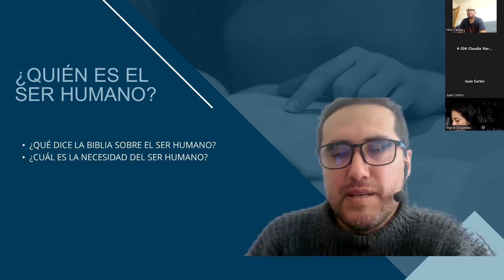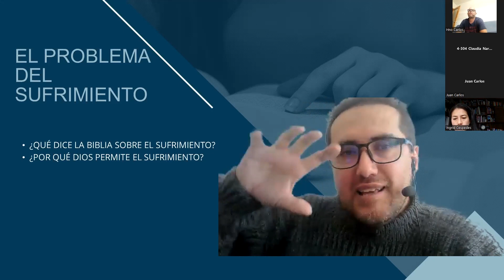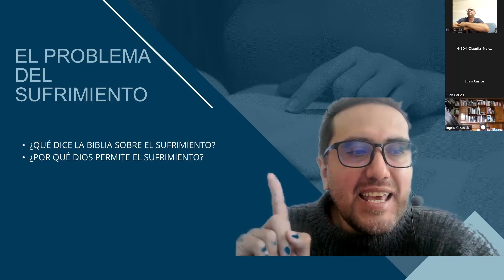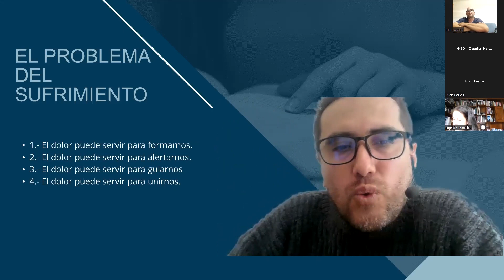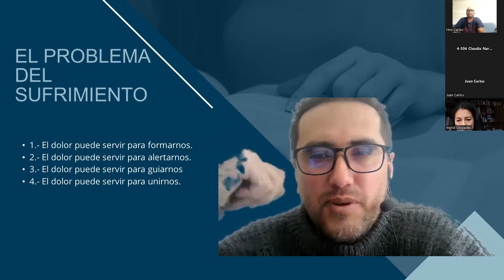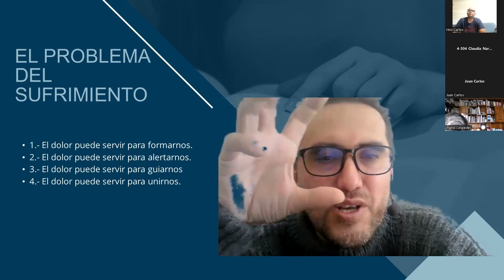EL PROBLEMA DEL SUFRIMIENTO - Y la Consejería Cristiana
El video completo del taller lo pueden ver en la sección de miembros del canal:
Conviértete en miembro de este canal para disfrutar de ventajas: